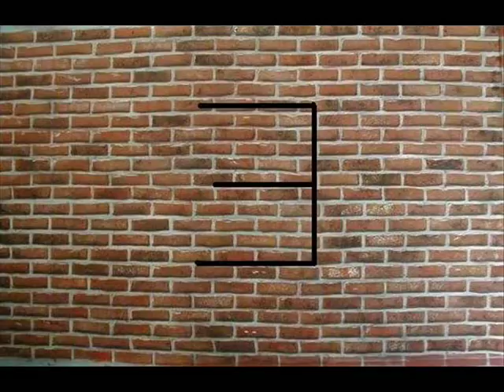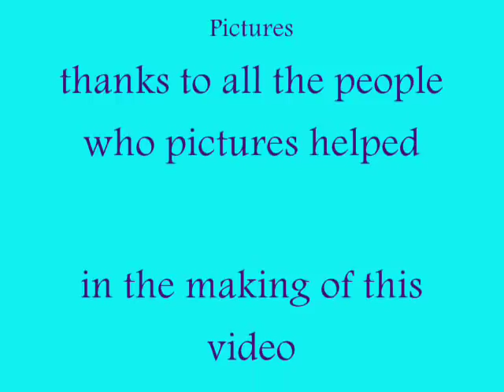The Beer Song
A night out at the pub can be so much fun!